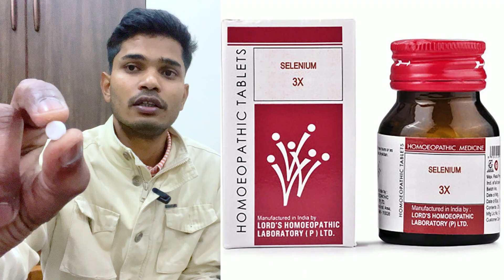घर पर करें कब्ज और स्वप्नदोष को जड़ से ठीक | Constipation and Nightfail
घर पर करें कब्ज और स्वप्नदोष को जड़ से ठीक kaise banta hai nabhi thik karne ka tarika new video group d medical test probiotics vestige product demo liver tonic navel relocation langot kaise banaye jate hain neck yoga lich ne pair ko sada diya swapandosh ko kaise dur karen  swapandosh ko kaise dur kare yoga  swapandosh ko kaise dur kare khan sir  nightfall  health tips nightfall kyu hota hai कॉन्स्टिपेशन का इलाज कॉन्स्टिपेशन होम रेमेडीज कॉन्स्टिपेशन दूर करने का उपाय कब्ज दूर करने के उपाय कब्ज का इलाज,कब्ज दूर करने के लिए योग,कब्ज दूर कैसे करें kabz kaise dur kare qabz ko kaise dur kare constipation ka ilaj hindi constipation ka ghrelu ilaj constipation ka permanent ilaj constipation ka matlab constipation treatment in hindi at home constipation me kya khaye kya na khaye apach ke gharelu nuskhe apach ka ilaj sahyadri hospital पेट साफ़ कैसे रखें